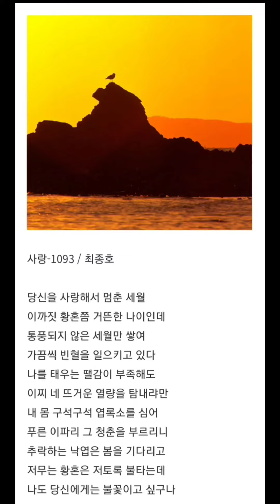사랑-1093 / 최종호 詩